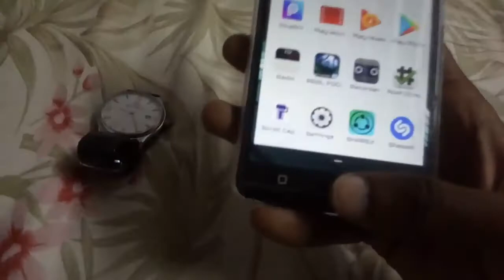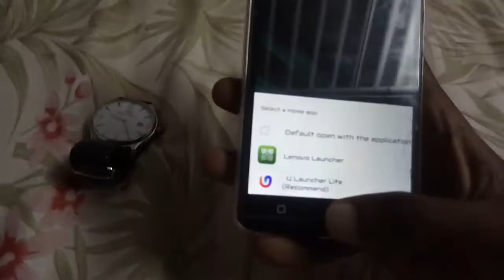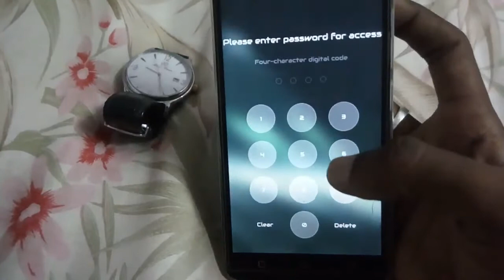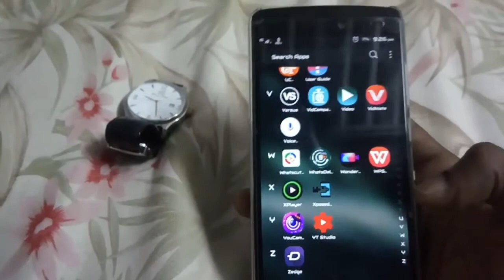How to hide all app with launcher in Tamil Android Boys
நீங்கள் வைத்திருக்கு எல்ல அப்ளிகேஷன் னை மறைத்து வைப்பது எப்படி ண்டு தெரிய வேண்டுமா

உங்க கைய வைத்து scroll பண்ணிகொங்க பண்ண பிறகு pim numper ரை செட் பண்ணிகொங்க அதுக்குபிறகு add botton ந கிளிக் பண்ணிகொங்க உங்களுக்கு தேவியமா அப்ளிகேஷன் னை மறித்து வச்சிக்கோங்க